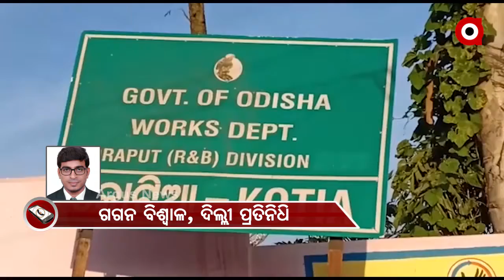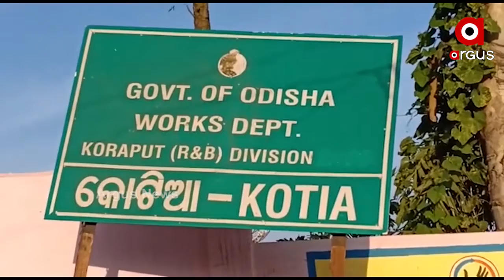ସୁପ୍ରିମକୋର୍ଟରେ ଆଜି କୋଟିଆ ମାମଲାର ଶୁଣାଣି ....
ସୁପ୍ରିମକୋର୍ଟରେ ଆଜି କୋଟିଆ ମାମଲାର ଶୁଣାଣି । କୋଟିଆରେ ଆନ୍ଧ୍ର ସରକାର ପଞ୍ଚାୟତ ନିର୍ବାଚନକୁ ବିରୋଧ କରି ଓଡ଼ିଶା ସରକାର ସୁପ୍ରିମକୋର୍ଟଙ୍କ ଦ୍ବାରସ୍ଥ ହୋଇଥିଲେ। ଆଜି ଏହି ମାମଲାର ସୁପ୍ରିମକୋର୍ଟରେ ମାମାଲର ଶୁଣାଣି ହେବ । ମୁଖ୍ୟ ବିଚାରପତି ଶରଦ ଅରବିନ୍ଦ ବୋବଡ଼େଙ୍କ ତିନିଜଣିଆ ବେଞ୍ଚ ଆଗରେ ଓଡ଼ିଶା ନିଜର ପକ୍ଷ ରଖିବା ପରେ ତ୍ୱରିତ ଶୁଣାଣି ପାଇଁ ସୁପ୍ରିମକୋର୍ଟ ରାଜି ହୋଇଛନ୍ତି .